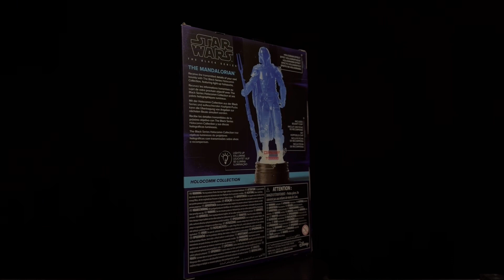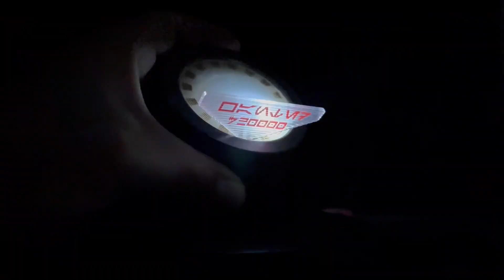Unboxing y revisión The Mandalorian The Holocomm Collection Hasbro Pulse Exclusive en español